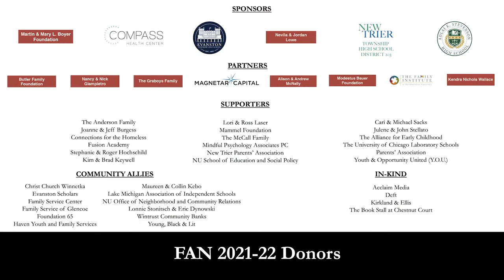John List, Ph.D. and Steven D. Levitt, Ph.D.: The Voltage Effect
Be it a medical breakthrough, a policy initiative, a product innovation, or a social movement, translating an idea into widespread impact depends on one thing only: whether it can be replicated at scale. “Scale” has become a favored buzzword in the startup world. But scale isn’t just about accumulating more users or capturing more market share. It’s about whether an idea that takes hold in a small group can do the same in a much larger one – whether you’re growing a small business, narrowing the national achievement gap, delivering billions of doses of a vaccine, or making a new technology widely affordable.

Translating an idea into widespread impact, says University of Chicago economist John A. List, Ph.D., depends on one thing only: whether it can achieve “high voltage” – the ability to be replicated at scale. In his new book The Voltage Effect: How to Make Good Ideas Great and Great Ideas Scale, Prof. List explains that scalable ideas share a common set of attributes, while any number of attributes can doom an unscalable idea. Drawing on his original research, as well as fascinating examples from the realms of business, policymaking, education, and public health, he identifies five measurable vital signs that a scalable idea must possess and offers proven strategies for avoiding voltage drops and engineering voltage gains.

Prof. List is the Kenneth C. Griffin Distinguished Service Professor in Economics at the University of Chicago. His research focuses on combining field experiments with economic theory to deepen our understanding of the economic science. To obtain data for his field experiments, he has made use of several different markets, including charitable fundraising activities, the sports trading card industry, the ride-share industry, and the education sector, to highlight a few. This has led to collaborative work with several different schools and charities, as well as firms including Lyft, Uber, United Airlines, Virgin Airlines, Humana, Sears, Kmart, Facebook, Google, General Motors, Tinder, Citadel, Walmart, and several non-profits.

Prof. List will be in conversation with Steven D. Levitt, Ph.D., the William B. Ogden Distinguished Professor of Economics and the College. He is the co-founder of The Center for Radical Innovation for Social Change (RISC) and he directs the Becker Friedman Institute’s Price Theory Initiative. Prof. Levitt co-authored Freakonomics (with Stephen J. Dubner, Ph.D.), which spent over two years on the New York Times best seller list and has sold more than five million copies worldwide, as well as three other books. Prof. Levitt is also the co-author of the popular Freakonomics Blog and hosts the weekly podcast People I (mostly) Admire, winner of AdWeek’s Best Interview Podcast of 2021. In 2004, he was awarded the John Bates Clark Medal, awarded to the most influential economist under the age of 40.